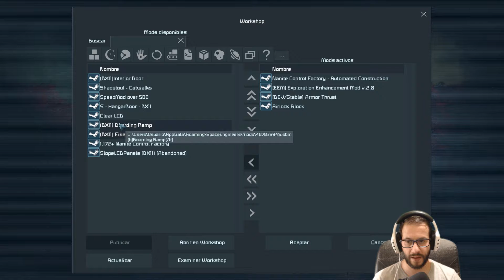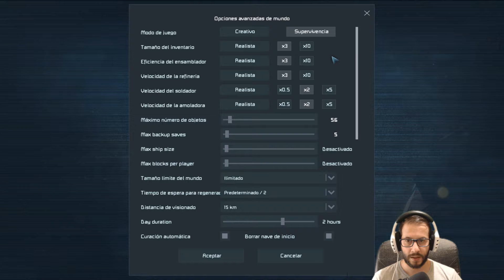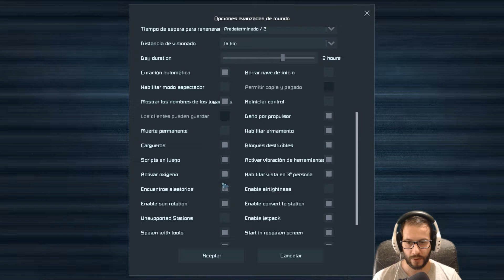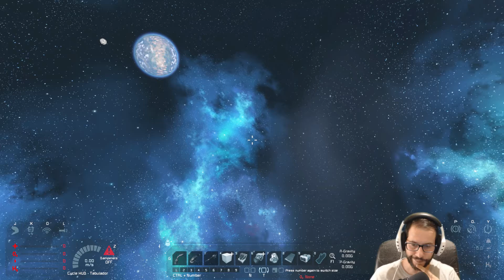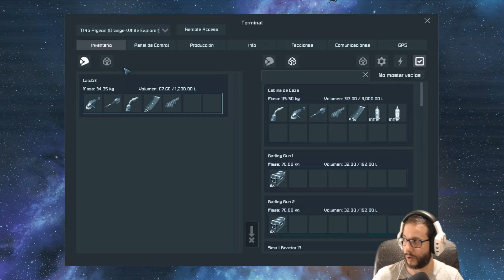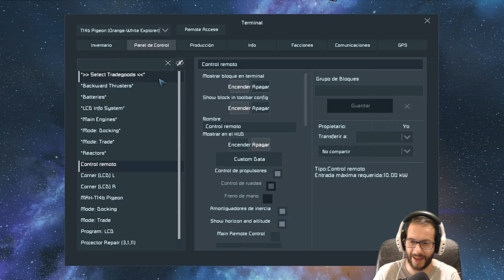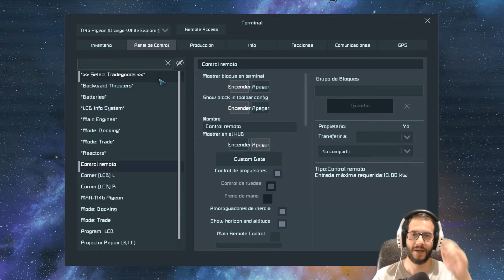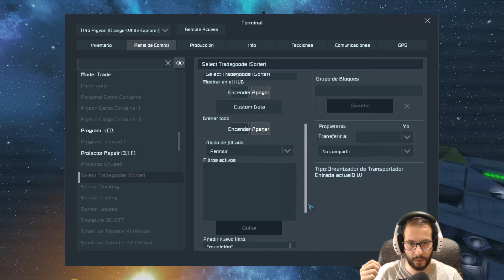Space Engineers #41 - Un nuevo comienzo - Gameplay Español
Muy buenas gente, hoy empezamos partida nueva de Space Engineers, donde podréis sumaros a la lucha si lo deseáis :)

---Equipo
Intel i5 6600k
Placa MSI Z170 Mortar
16GB RAM Kingston HiperX DDR4 CL12
Gigabyte GTX 1070 G1
Refrigeración liquida enermax
Disco SSD Samsung Evo 250GB